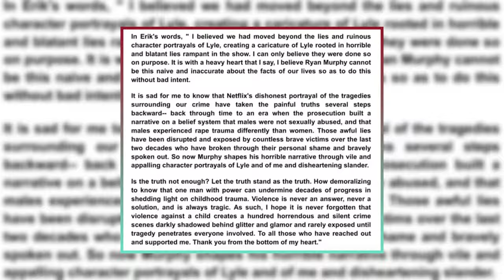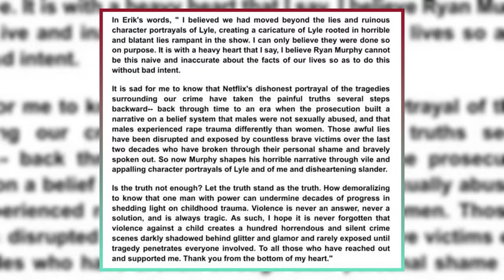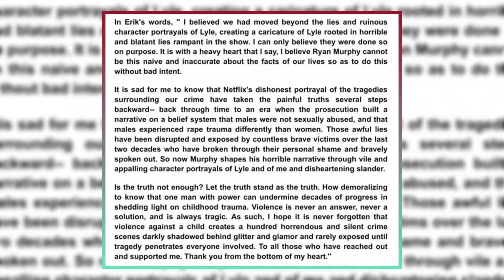Kim Kardashian Visits Menendez Brothers in Prison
"Kim Kardashian, alongside her sister Khloe and mom Kris Jenner, recently visited the Menendez brothers at Richard J. Donovan Correctional Facility. The visit comes after Erik Menendez criticized Kim’s collaborator, Ryan Murphy, for his Netflix series, Monsters: The Lyle and Erik Menendez Story. Kim continues her dedication to criminal justice reform, discussing rehabilitation efforts with the brothers. Learn more about her ongoing legal advocacy and the latest drama surrounding the Menendez brothers."